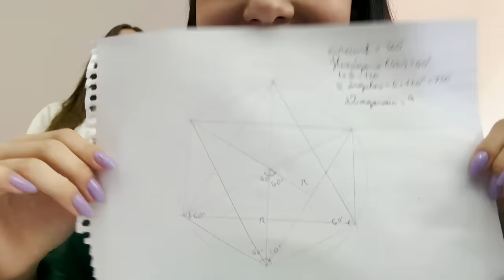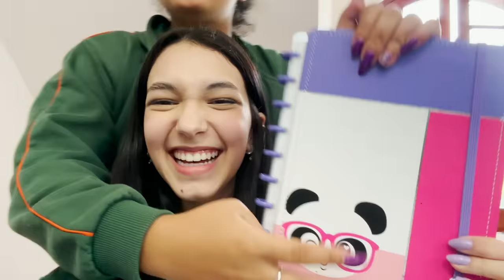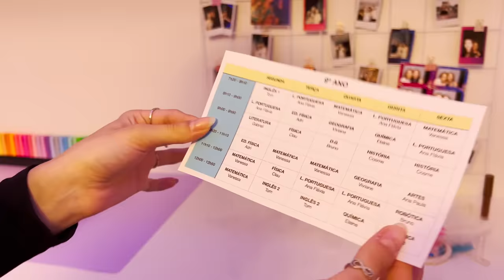Meu Primeiro Dia de Aula !! Um dia Inteiro Comigo | Luluca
Amo compartilhar tudo com vocês e hoje estou colocando aqui um pouquinho de como foi voltar pra escola depois de mais de um mês de férias !!! 💗🐼
Espero que gostem!!!🐼 Amooo muuuito vcs 💗💗🐼Um suuuper beijooo 💗😘

🎮 ROBLOX - JustLuluquinha